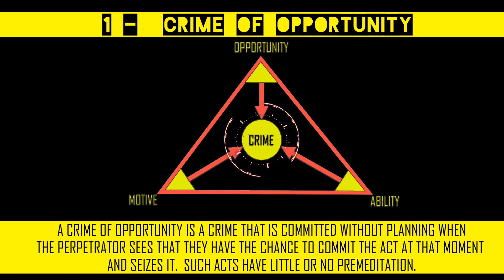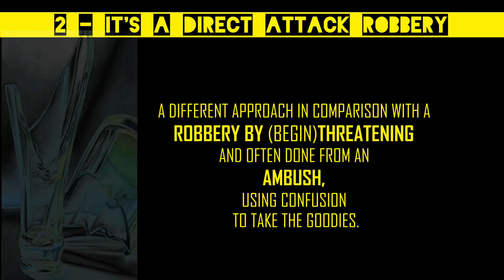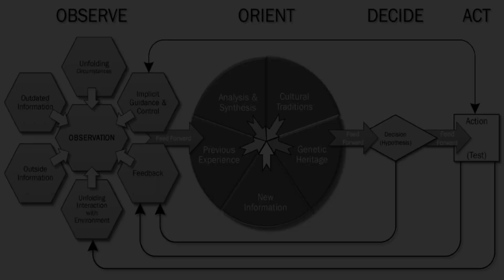Crime of opportunity | Direct attack robbery and the signals | Real Violence For Knowledge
CATEGORY: Mugging - Robbery | Analyzed Content | Explicit content 2 (scale 1-5) - Rated NC-17

Never judge a book by its covers?

A robber assaulted a guy at the metro-train station. The suspect smashes a bottle in the victim's face and runs away with his laptop.

*First time with some spoken words, but the audio is not the best quality. This will improve over time with future videos. Gotta get used to it.
BACKGROUND INFORMATION

The Australian police have sought public assistance to track down a man who assaulted a guy at a Melbourne train station over the weekend. The incident which was caught on security cameras shows the suspect smash a bottle on the victim and run away with his laptop.